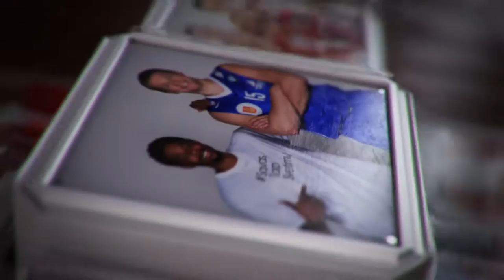„Žaislų lietus" Alytuje - atsineškite po žaislą į LKL rungtynes